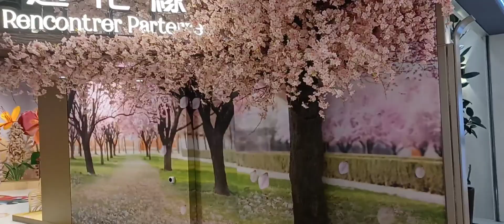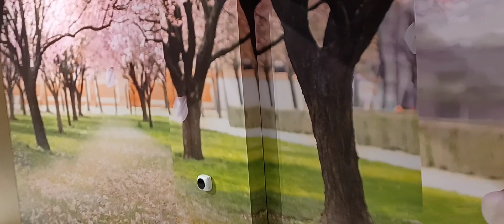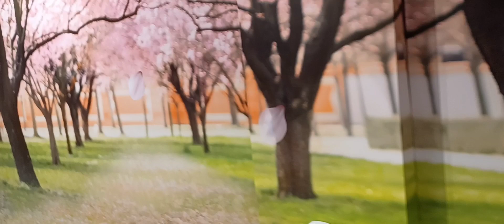CHERISH THE BEAUTY of JAPAN'S CHERRY BLOSSOMS 🌸 ♥ 👍